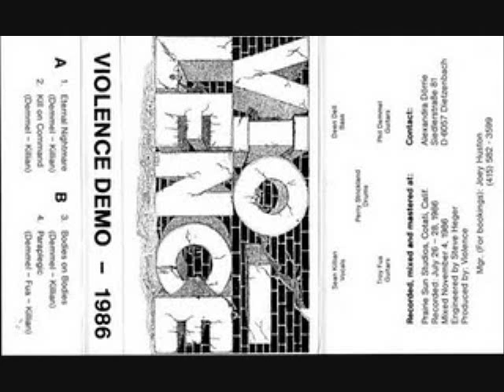Vio-Lence - Bodies on Bodies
Bodies on Bodies